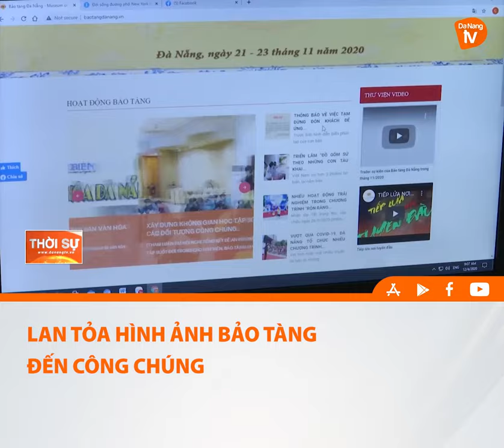LAN TỎA HÌNH ẢNH BẢO TÀNG ĐẾN CÔNG CHÚNG